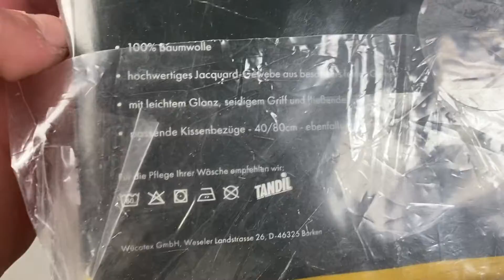Лот S09-21866, Постільна білизна Dormia, вага 4.1 кг (4 шт) ціна 1310 грн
."Постільна білизна Dormia
Розміри: 135х200-80х80, 155х220-80х80
90х100х200 см"